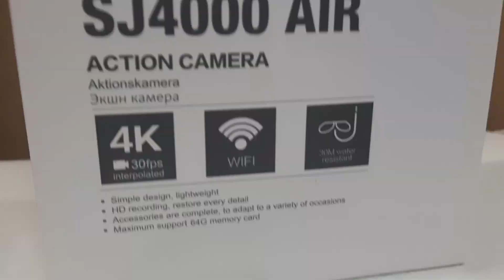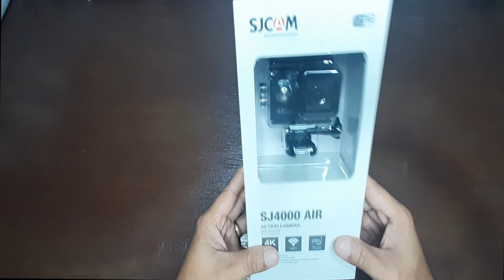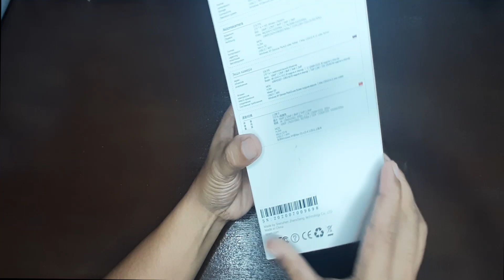SJCAM SJ4000 AIR Action Camera Review | Good for MOTOVLOGGING | JHAD Motovlog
Vvlog topic :
- SJCAM SJ4000 AIR Action Camera Review